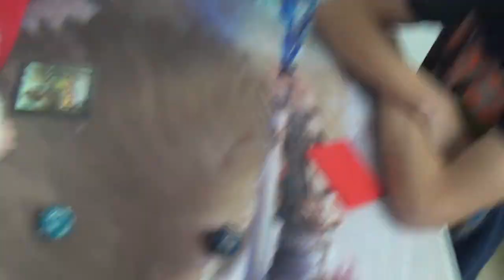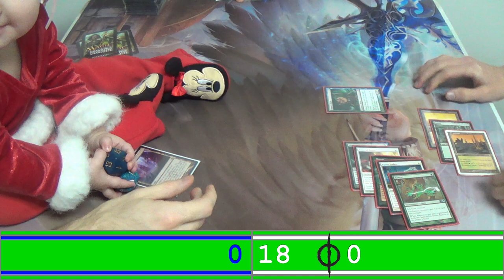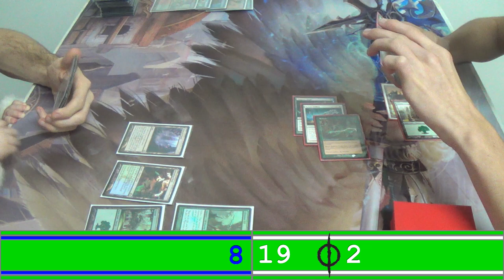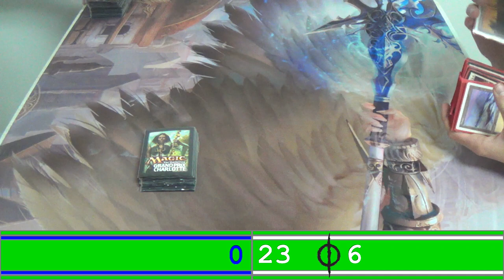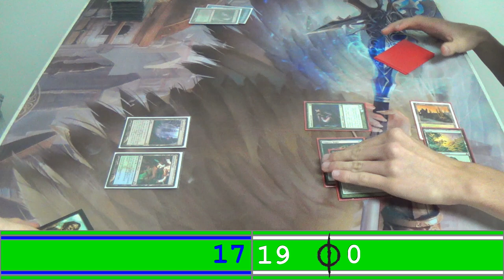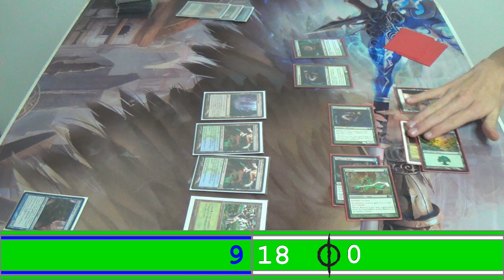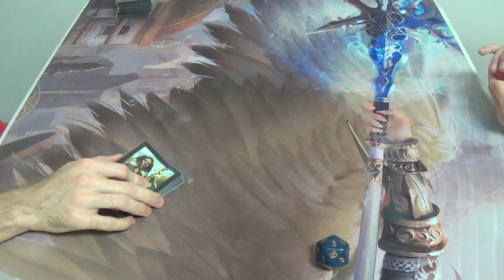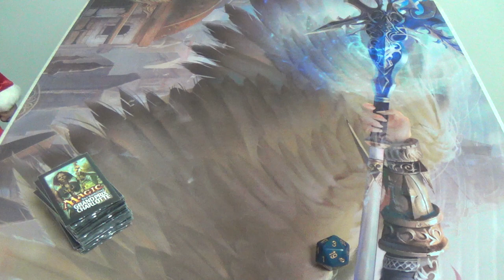Modern Magic — Simic Infect vs. Selesnya Bogles — Rematch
Look at my cute baby! She's the most precious person in the world to me!

Oh yeah, plus there's a match…or whatever… (^-^)

Once again, here's my decklist for you all to see:
Creatures (14)
4 Glistener Elf (forget alphabetical order when the creature is this good)
1 Blight Mamba
4 Blighted Agent
4 Noble Hierarch
1 Spellskite
Enchantment (1)
1 Wild Defiance
Instants (17)
2 Apostle's Blessing
3 Become Immense
4 Might of Old Krosa
4 Mutagenic Growth
4 Vines of Vastwood
Sorceries (9)
3 Distortion Strike
4 Gitaxian Probe
2 Sleight of Hand
Lands (19)
2 Breeding Pool
2 Forest
4 Inkmoth Nexus
2 Misty Rainforest
2 Pendelhaven
2 Verdant Catacombs
4 Windswept Heath
1 Wooded Foothills
Sideboard (15)
2 Apostle's Blessing
1 Carrion Call
3 Dispel
1 Dryad Arbor
1 Hurkyl's Recall
4 Nature's Claim
2 Spell Pierce
1 Viridian Corrupter